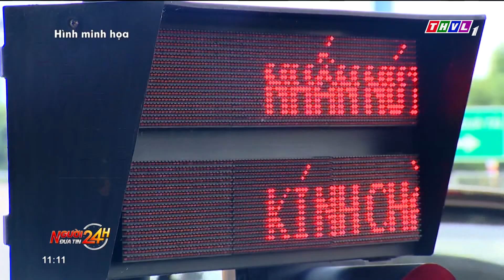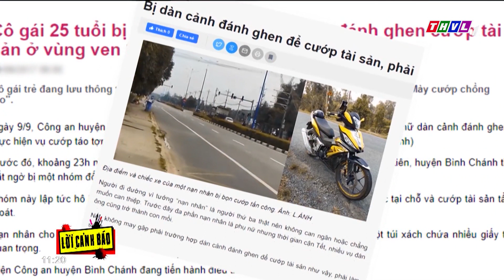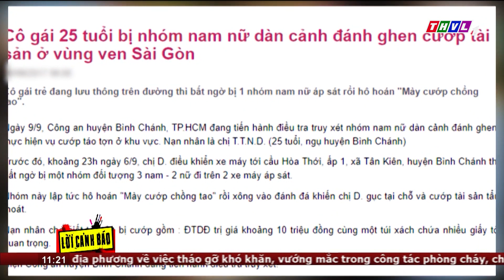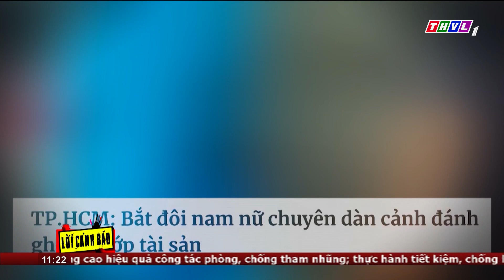Người đưa tin 24H (11h ngày 11/05/2023) - Điều tra vụ vợ phát hiện chồng tử vong trong nhà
- Người đi xe máy bị thương nặng sau va chạm với xe ô tô tại Bình Phước
- Điều tra vụ vợ phát hiện chồng tử vong trong nhà tại Bình Dương
- Bộ Giao thông vận tải đề xuất thu phí 9 tuyến cao tốc đầu tư bằng ngân sách
- Việt Nam có giống bắp siêu ngọt, có thể ăn như một loại trái cây, không cần qua chế biến
- Lời cảnh báo: Cần cảnh giác trước thủ đoạn dàn cảnh đánh ghen để trộm cắp, cưới giật tài sản
- Tại Hà Nội, cô gái dùng dao đâm 3 thanh niên thương vong do mâu thuẫn khi dự đám cưới

⬇️⬇️⬇️ Tải THVL Audio để nghe đầy đủ